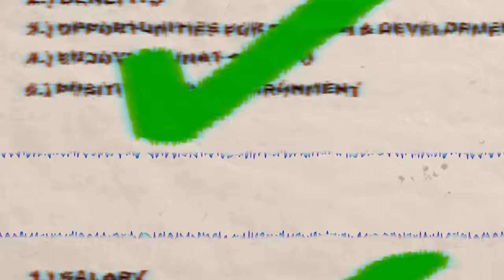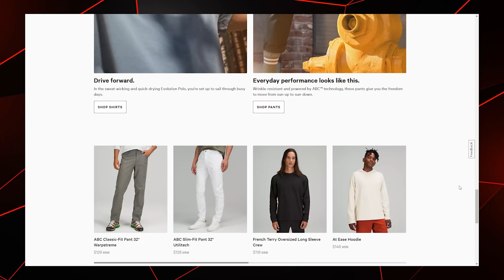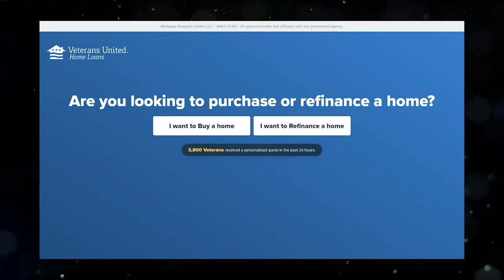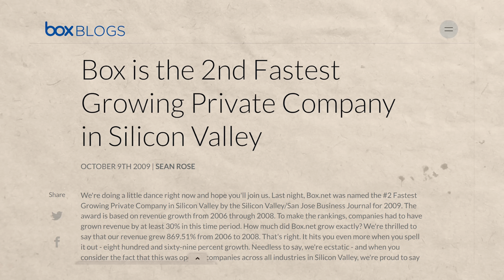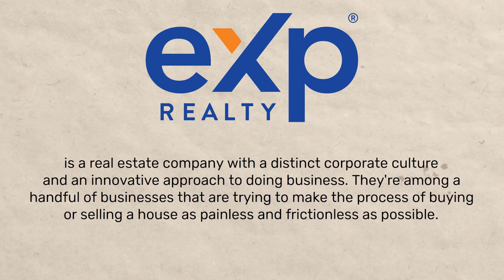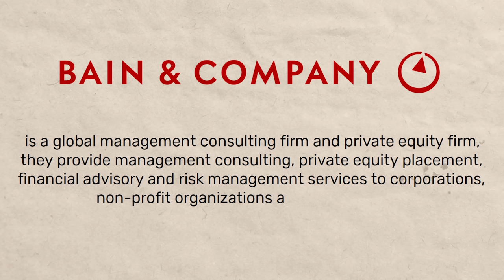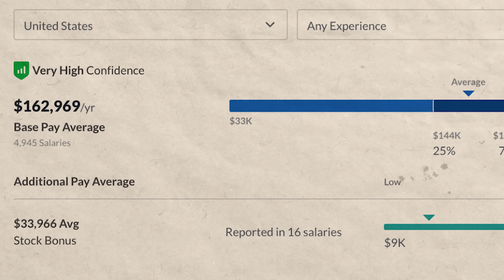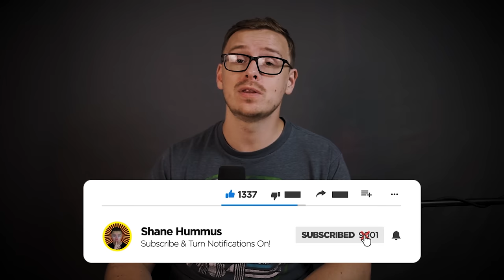The 10 Best Companies To Work For